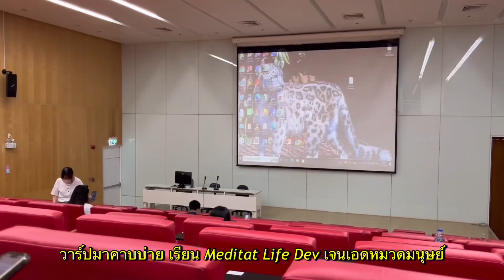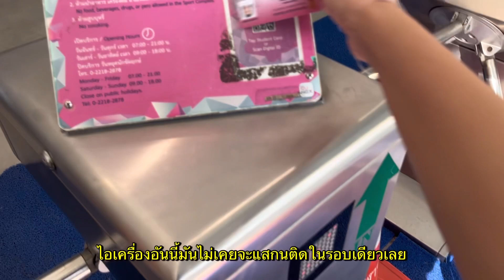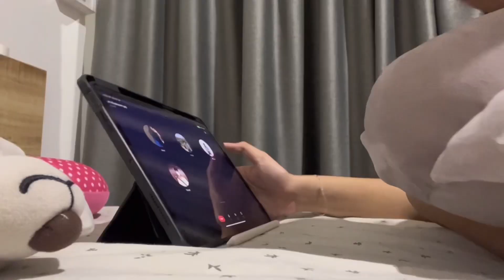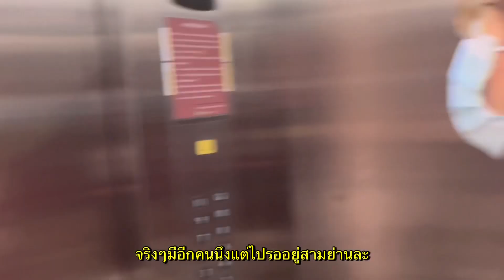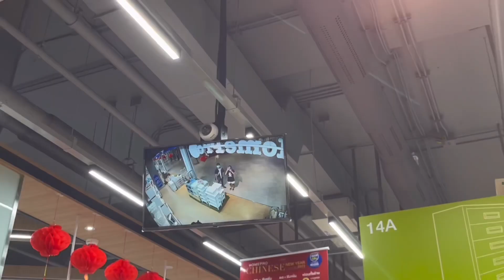เปิดเทอมสัปดาห์ 2 เทอม 2 ปี 2 กับชาวโลหการ ep2 | CU intania vlog, sophomore, 2nd week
ตามมาติดๆกับ ep2 ในวีคที่ 2 เทอม 2 ของชาวเรา มาดูกันว่าคอนเท้นในวันพฤหัส-ศุกร์จะเรื่อยเปื่อยแคไหน มีสาระอะไรบ้างมั้ย อย่าลืมคอมเม้นมาคุยกับเราเยอะๆนะะ

ใครอยากให้แนนทำคอนเท้นอะไรต่อไป สามารถคอมเม้นมาได้ทุกใต้คลิปเลย หรือจะทักมาคุยกันทางไอจี แนนตอบทุกคนเลยนะคะะ อย่าปลือยให้แนนว่างงาน🥹✌️